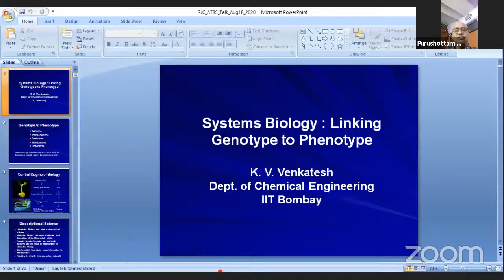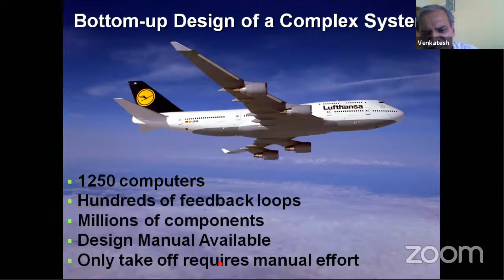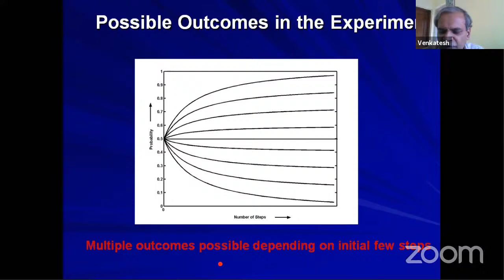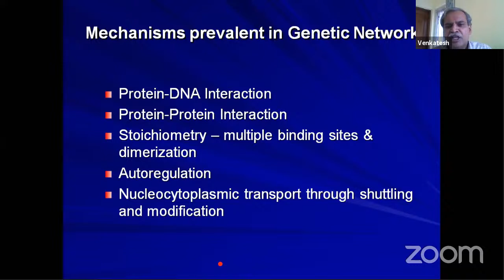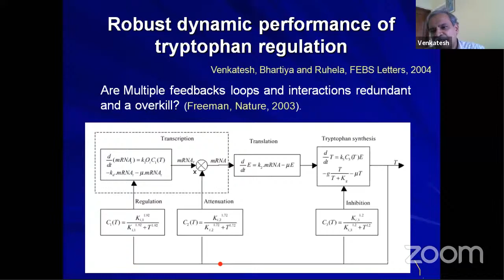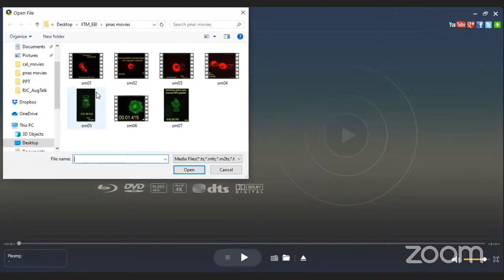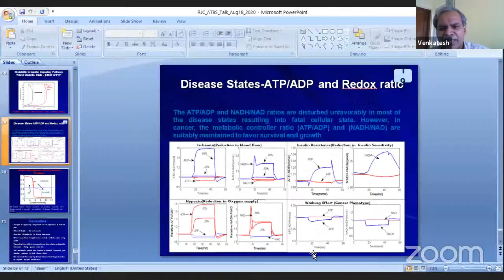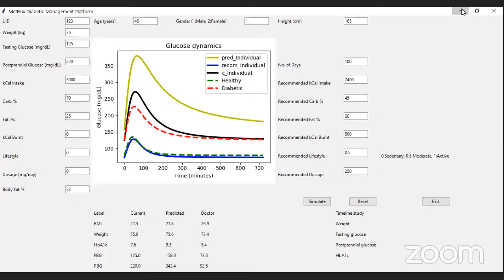RJC Popular Lecture Series 2.10: Systems Biology- Linking Genotype to Phenotype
Hindi Vidya Prachar Samiti’s
R.  J. COLLEGE OF ARTS, SCIENCE & COMMERCE  (AUTONOMOUS)
Opposite Ghatkopar Railway Station, Ghatkopar (W), Mumbai 400 086.
Association of Teachers in Biological Sciences (ATBS)

DBT Star College Status and Star College Activity

RJC Popular Lecture Series 2.10: Systems Biology- Linking Genotype to Phenotype by

Dr. Kareenhalli V. Venkatesh,
Professor, Dept. of Chemical Engineering, IIT, Bombay, Powai
Background:
B.Tech. I.I.T. Madras 1989
Ph.D. Purdue University 1993
Awards & Fellowships
Swaranajayanthi Fellowship 2004 From Department of Science and Technology
Anil Kumar Bose Award 2004 From Indian National Science Academy
INSA Young Scientist Award 1999 From Indian National Science Academy
INAE Young Engineer Award 1998 From Indian National Academy of Engineers
Amar-Dye-Chem Award 1998 From Indian Institute of Chemical Engineers (IIChE)